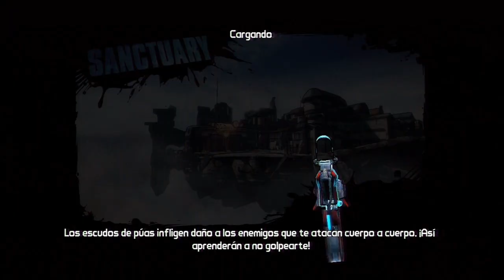Borderlands 2 Cooperativo con IonfeatJP [PS3] | Episodio 23 - El Rey Tajo